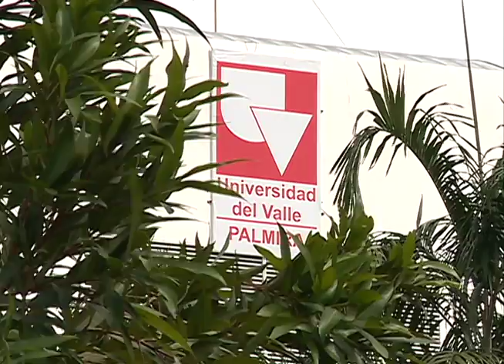Programa Gobernadora Dilian Francisca Toro- Febrero 6 de 2016 / Segunda Emisión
Emitido por el Canal Regional Telepacífico